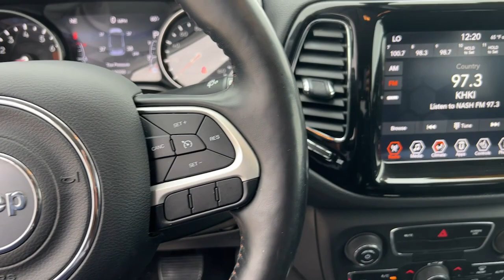2020 Jeep Compass Indianola, Norwalk, Carlisle, Des Moines, New Virginia, IA A9448B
White Clearcoat Used 2020 Jeep Compass Limited available in Indianola, Iowa at DeYarman Ford. Servicing the Norwalk, Carlisle, Des Moines, New Virginia, IA area.

2406 N. Jefferson Way

Clean CARFAX. Recent Arrival! 22/31 City/Highway MPG White Clearcoat 2020 Jeep Compass Limited FWD 6-Speed Aisin Automatic 2.4L I4brCOME IN AND EXPERIENCE THE DEYARMAN DIFFERENCE!  OUR CORE VALUES OF TRUST, HONESTY, INTEGRITY AND HARDWORK HAVE PREPARED US TO EXCEED YOUR EXPECTATIONS NOT JUST DURING THE PURCHASE, BUT THROUGHOUT YOUR ENTIRE OWNERSHIP EXPERIENCE!